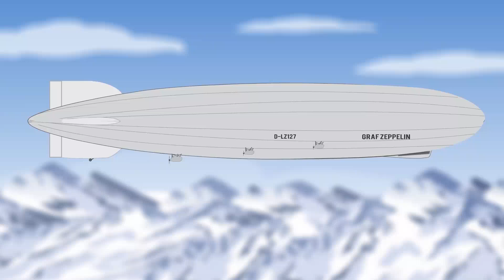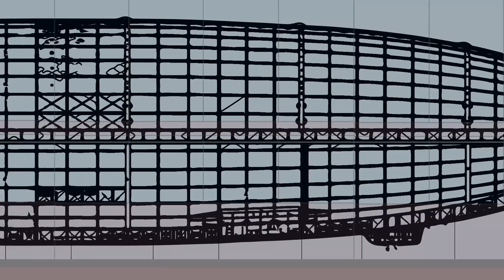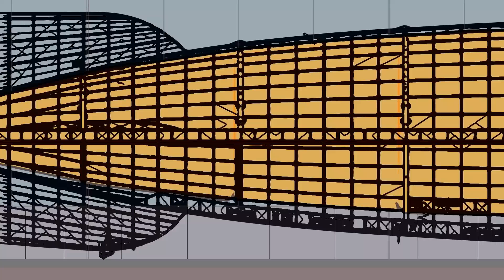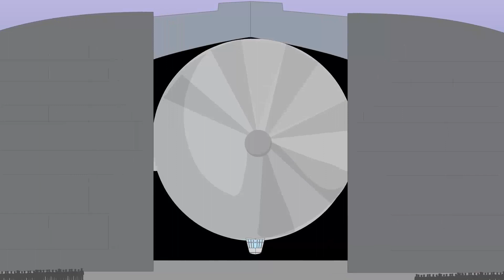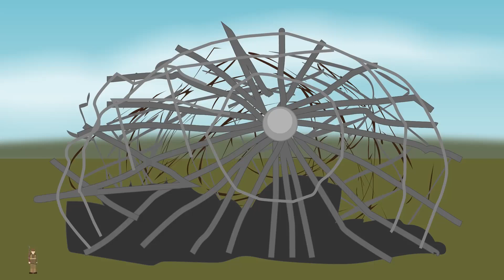The Hindenburg Disaster 1937